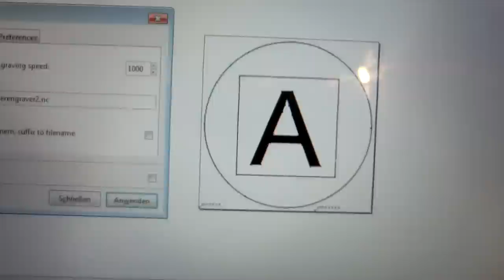DIY Lowcost XY table #2 test